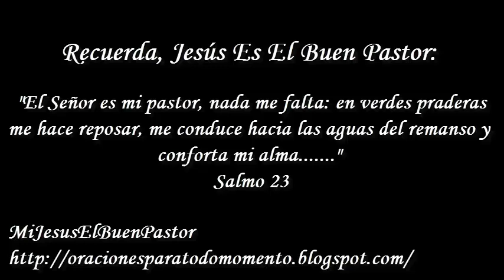SANTO EVANGELIO DOMINGO 20 DE MAYO DE 2018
REFLEXIÓN: "Señor Jesús, hoy gratuitamente nos regalas tu Espíritu Santo, Espíritu de paz, de alegría, de discernimiento; Espíritu que fecunda y vivifica nuestra vida. Abre nuestro corazón para recibirlo y poder así dar fruto abundante como verdaderos discípulos tuyos".